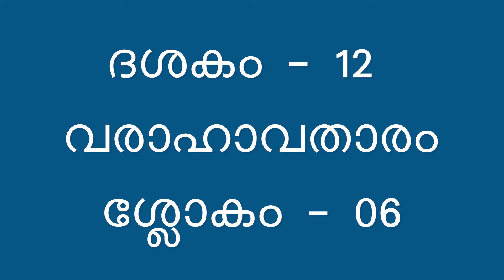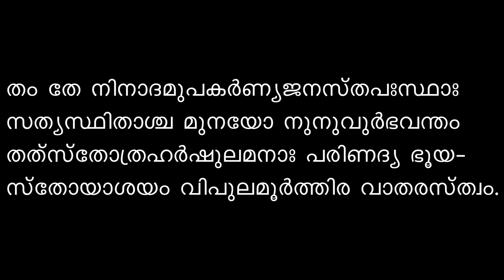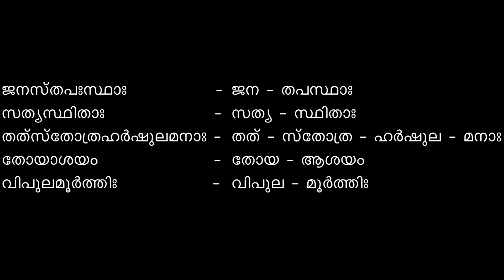Narayaneeyam || Dasakam 12 || Slokam 06 || Episode 125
ആചാര്യരത്നം ബ്രഹ്മശ്രീ കെ.ഹരിദാസ്ജിയുടെ ഓൺലൈൻ നാരായണീയം ക്ലാസ് ഭാഗം 125